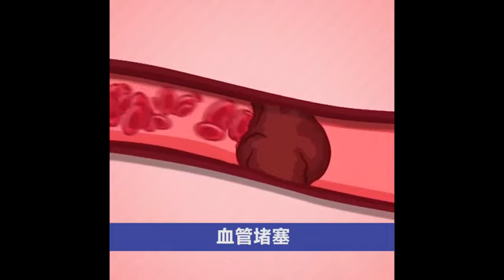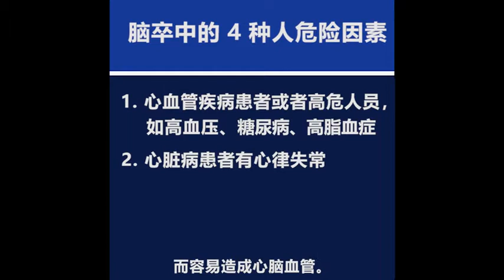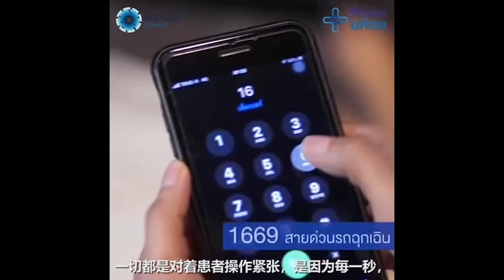由脑卒中 青年人。。。也会患脑卒中。, 关注PobMoh Mahidol 节目 | EP.10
脑卒中病_玛希隆医院
脑卒中病或者Stroke它是一种严重的疾病，如果患者得了后完全康复的机会非常少。由脑血管疾病是指麻痹、瘫痪、帕金森，等引起。

但是令人担心的是脑血管疾病大多数人没有早期体征，可以是任何年龄。这使我们无法知道亲密的人，甚至我们自己是否有脑卒中的危险！

内科医师
Kanchanaphisek医疗中心
泰国玛希隆大学诗里拉皇家医学院医师

来告诉您如何观察自己或周围的人是否患有这种疾病的风险。关注PobMoh Mahidol 节目，由脑卒中 青年人。。。也会患脑卒中。